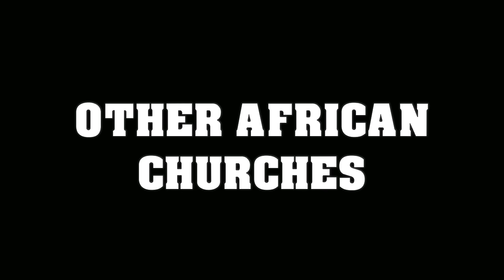The Different Types Of Praises/Dances In Churches